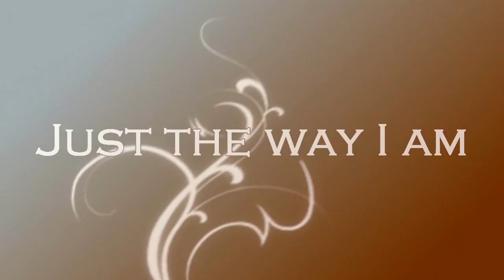[For MyNamiGirl] Nami & Skye Sweetnam | Just the way I am | Collab with CosplayGirly09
Happy Birthday, Bea!!!
Wir hoffen dir gefällt das Video.
Alles Gute von Mine & Sarah ;-D